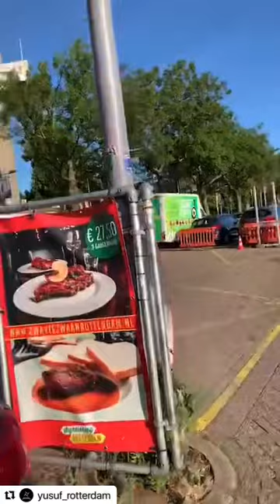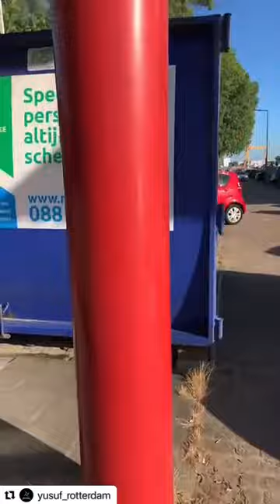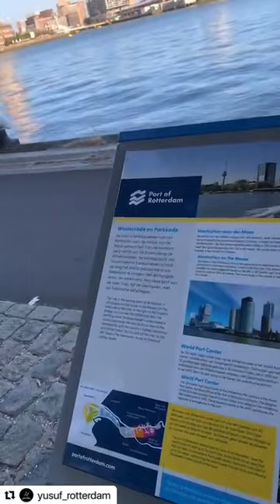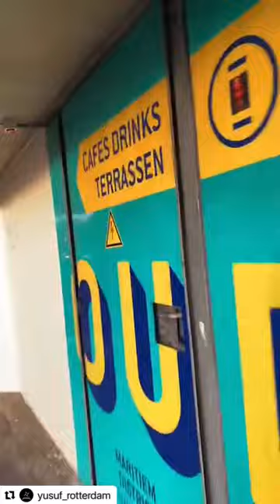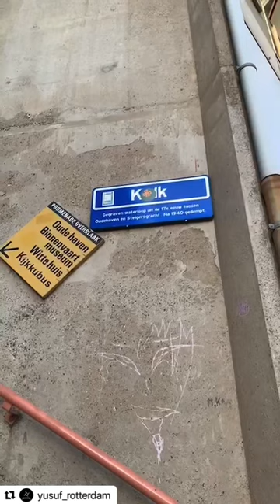Rotterdam nehir gezmesi#vlog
Gezi